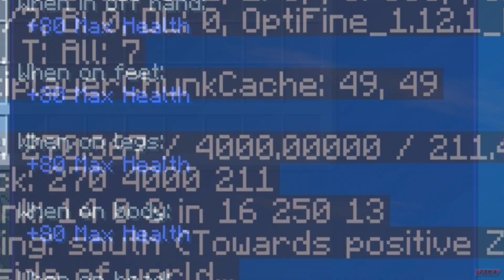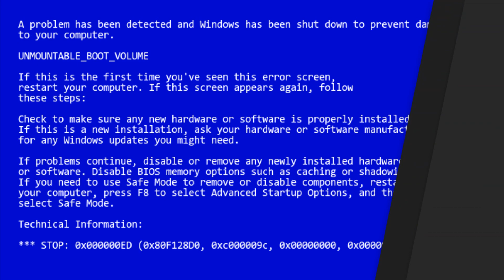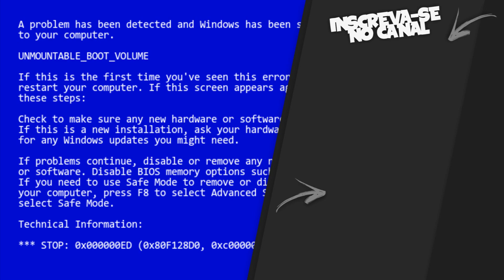MINECRAFT - NOOB VS PRO (OFICIAL)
📌 Depois de alguns meses sem trazer machinima pro canal estamos de volta com a vida do NOOB e do PRO!

📪 Contato Profissional:
🎵 Música 🎵